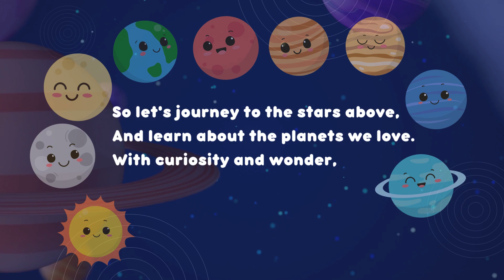Planet, planet in the space song for kids in english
"Embark on an out-of-this-world adventure with our Planets Song for Kids! 🌟 Join us as we journey through the solar system, introducing each planet with catchy melodies and fun facts that will captivate young learners. From Mercury to Neptune, our interactive song will have kids singing along while learning about the wonders of space. Perfect for preschoolers and early learners, this educational video will ignite their curiosity and foster a love for astronomy. Don't miss out on this stellar experience – hit play and let the learning begin!

related query:

planets song for kids
the planets song for kids
planet song for kids
planet songs for children
science song for kids
planet songs for kindergarten
planet song for kids solar sytem
planet song for kids solar system
planet songs
planet song rap
solar system song for kids
outer space songs for kids
planet song
planets song
8 planets song
eight planets song
planets
learning videos